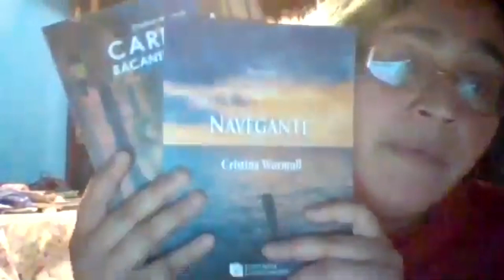9° Con Nedazka